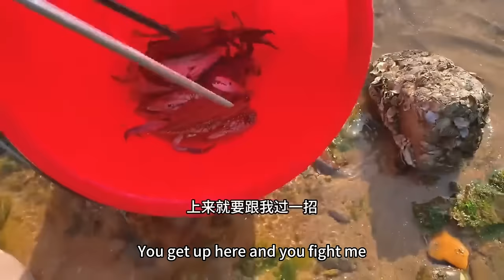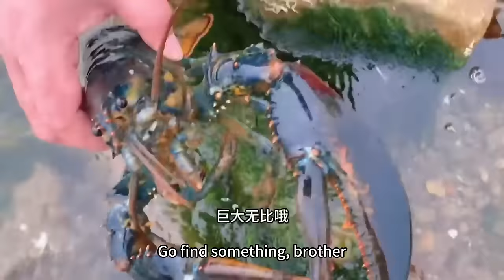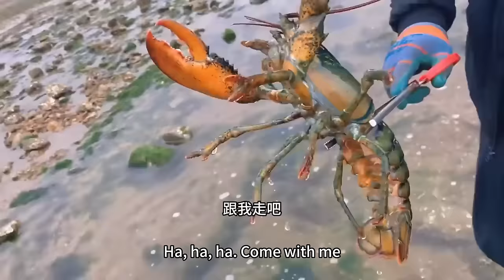Big Lobster & Red Crab: Red crabs are crawling all over the beach!